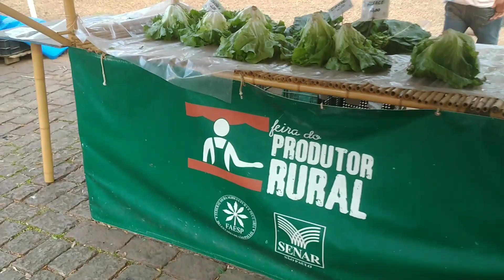Como cultivar alface e outras verduras / Agricultura Familiar. SÉRIE: MÃOS QUE CUIDAM.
Olá queridos amigos, no vídeo de hoje mostraremos o nosso amigo Rogério, cuidando da sua horta.
Apoie a agricultura local da sua região, tenho certeza que não vai se arrepender!

Grande abraço, fiquem com Deus e sejam todos bem vindos ao maravilhoso mundo das orquídeas!